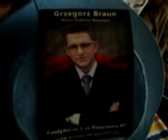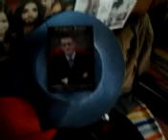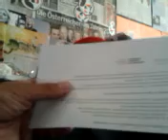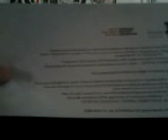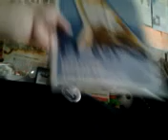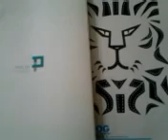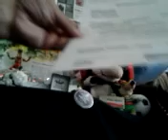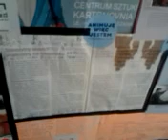video 2013 02 15 15 53 20